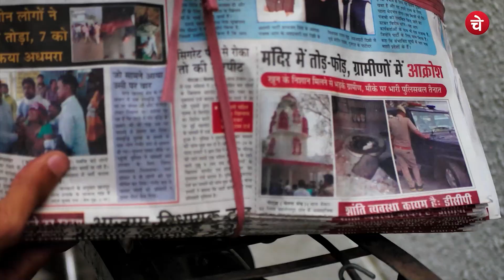महाशिवरात्रि का महापर्व, जाने पूजन की सही विधि और सटीक मुहूर्त | Maha Shivratri | Chetna Manch